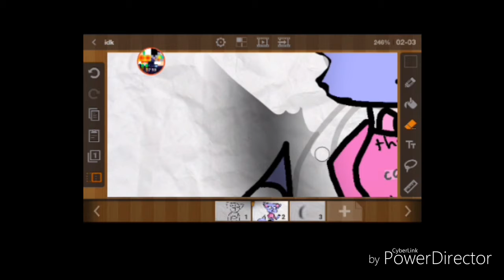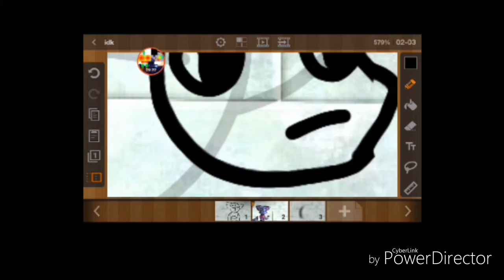requested speed paint Galaxykitty078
Thats galaxycat 078 but she changed her name